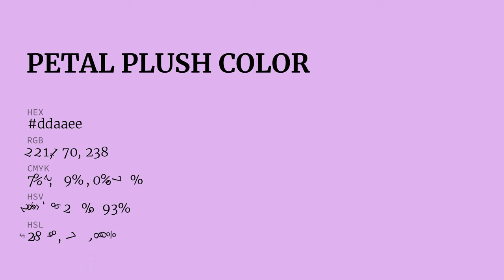Petal Plush color ddaaee hex color - Violet color - Cool color ddaaee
What color is Petal Plush ? ddaaee hex color - Violet color - Cool color ddaaee

Hex ddaaee Color Code is also known as Petal Plush color.

Hex ddaaee Color code in RGB color code model is created after adding 86.67% red color, 66.67% green color and 93.33% blue color.
Hex ddaaee Color code in CMYK color (process color) code model is generated after subtraction of 7% cyan, 28% magenta, 0% yellow and 6% black.